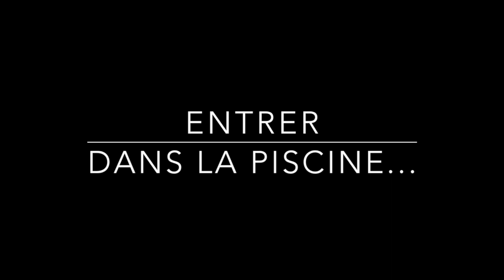Fanny's Vlog : L' entrainement de natation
Êtes-vous également nageur et vous reconnaissez-vous dans ces drôles de situations à l'entraînement ?

arena 🌏 (@arenawaterinstinct)

arena water instinct

Je tiens aussi à remercier la piscine S&R Olympia de Bruges pour m’avoir permi de réaliser ces vidéos dans leur complexe :

S&R olympia :
Beleef de leukste uitstap met het hele gezin in Brugge!
LAGO Brugge Olympia - Home
LAGO Brugge Olympia (@lagobruggeolympia)

Partenaire :

Royal dauphins mouscronnois :
Royal Dauphins Mouscronnois - Section Natation - Home
Royal Dauphins Mouscronnois - Section Natation

FFBN :
Fédération Francophone Belge de Natation ASBL - Home

Adeps :
Adeps_Officiel (@adeps_officiel)
Accueil - Portail du sport en Fédération Wallonie-Bruxelles
Adeps - Officiel - Home
Adeps Officiel

Propeaq :
Propeaq
PROPEAQ Premium Light Glasses (@propeaq_lightglasses)

Sanas :
SanasEurope (@sanaseurope)
Sanas: Compléments alimentaires de qualité
SANAS sports nutrition - Home

Rayban :
Ray-Ban - Sunglasses & Eyewear Store
Ray-Ban (@rayban)
Sunglasses and Eyeglasses
Ray-Ban Films

Foodmaker :
Foodmaker - Home
Foodmaker (@foodmaker)
Blackout